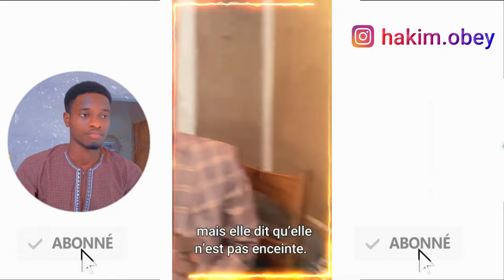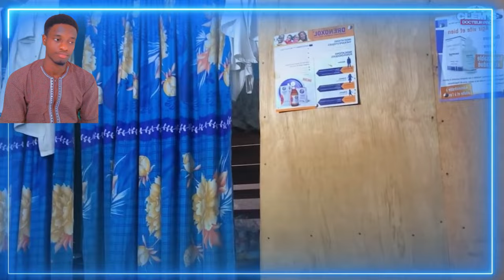Dr Clem's ft Kodjo Le Jeune x Zomino x 2bal x Jojo Officier|Toto|Podark|Izeric|Mr.Vanessa|Hono| 🤣#50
🌈Hakim réagit à la nouvelle vidéo comédie de : Dr Clem's ft Kodjo Le Jeune x Zomino x 2bal x Jojo Officier|Toto|Podark|Izeric|Mr.Vanessa|Hono|
Regardez jusqu'à la fin ! 😂.Profitez ^ _ ^ ...
•  Aimer si vous avez apprécié 👍
•  Commentez votre moment préféré 💬
🔔 Activer la notification pour être notifié immédiatement lorsque je télécharge un nouveau contenu.
Toutes les vidéos, les chansons de fond et les sons Effets Le crédit va à leurs propriétaires respectifs.

🚨Des questions d’affaires?
Suis-moi⤵️
👁️ Droit d’auteur Exclusion de responsabilité en vertu de l’article 107 de la Loi sur le droit d’auteur de 1976, l’utilisation équitable est permise à des fins telles que la critique, les commentaires, les reportages, l’enseignement, les bourses, l’éducation et la recherche.